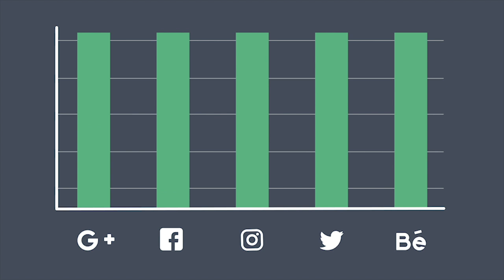Social Media Explainer V2 LowRes